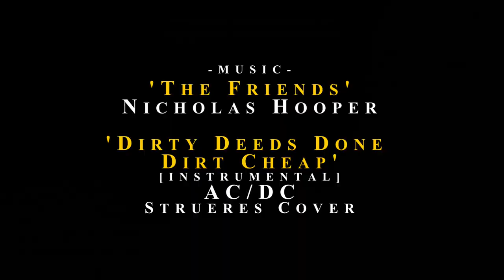E10: Veterans Discount - Season 1 Finale || Dirty Deeds Done Democratically [Helldivers 2]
Contrary to popular opinion, I love the Spear. A certified Spear Enjoyer. The Grind for 1000sc has earned access to the Steeled Veterans Warbond, and like any veteran, so does the need for chaos as we creep into the upper difficulties.
I will take a break from this series for a while to work on Season 2 as a whole.

00:00 - In Memorium
01:06 - Waddle Waddle
01:27 - Backbreaker Mine
01:39 - Primus Orbital Spam
01:50 - Thunderballs of Fire
02:18 - Blind and Skewered
02:57 - Let Her Chew
03:17 - More Fun with Gas Pods
03:32 - Textbook Play
04:12 - Fling Physics
04:33 - Tower Three-way
04:47 - Ragdoll Masters

Visit these pages for updates:

For artwork of original robots and AUSPOL humour